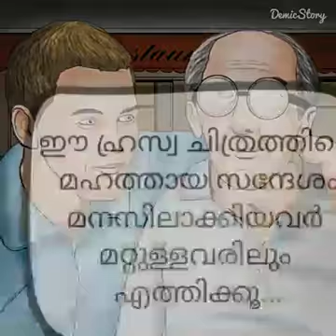ഈ വീഡിയോ കണ്ടു നോക്കൂ